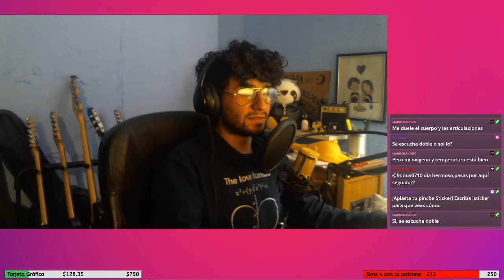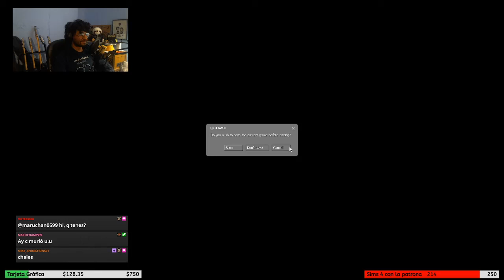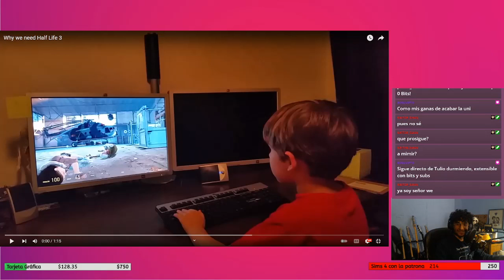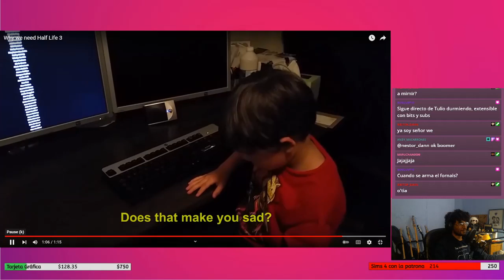Half-Life 2: Episode 2 #3 | Terminando de forma triste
Recuerden visitar mi canal de Twitch, que es donde hago mi contenido.